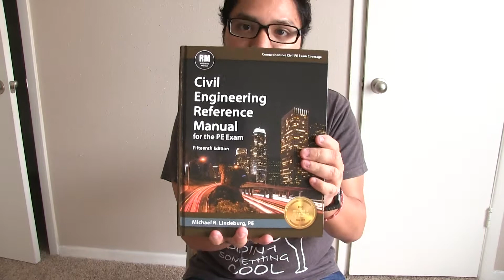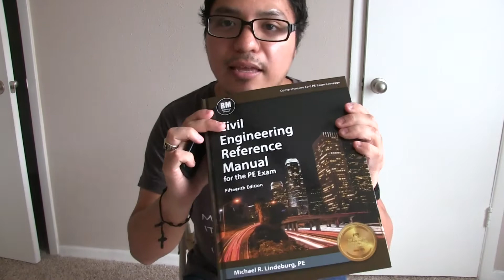Review: Civil Engineering Reference Manual for the PE Exam by Lindeburg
The Professional Engineering (PE) exam is an exam you take after becoming an EIT and having worked for 4 years under a PE, passing this exam is one of the highest credentials an engineer can have; as your stamp now becomes law under the state that you obtained your PE licence! It's a lot of responsibility that requires the highest level of competence and that's why It is hard to obtain.

From my contacts they say that this is one of the best resources you can get to pass the PE exam, it has in-depth information about all the subjects and it also covers a lot of things that you might not remember, it's a great buy (see the link I provided above to get it)

The PE exam is divided in multiple disciplines and it is applied by the NCEES, this book has a comprehensive reference of all major subjects covered in the exam!! It should be noted though, that it should not be the only resource used to prepare, there's more amazing resources out there that can help you pass the exam!! Like for example the PPI course.

Civil Engineering Planet provides you with tools to become a successful Engineer!!